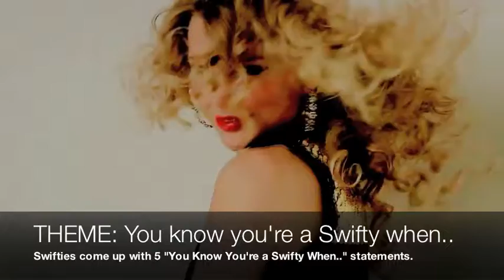The Enchanted Swifties : WEEK 24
We want you to fight dragons with us. Become an Enchanted Swifty! goo.gl/OCHBC